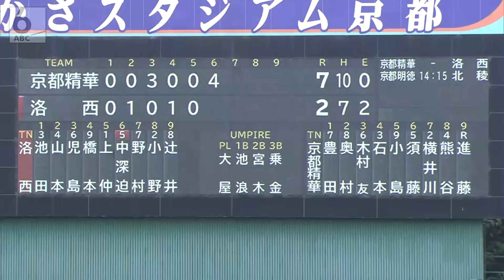【母に恩返しを】病気と闘う高校球児と母親の絆 ｢試合で投げる姿を見せたい｣と挑む“最後の夏”に密着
夏の甲子園をめざし、高校球児たちが熱戦を繰り広げていますが、京都に、病気と闘いながら野球をつづけるピッチャーがいます。支えてくれた母親に、試合で投げる姿を見せたい！と挑む、“最後の夏”を追いました。